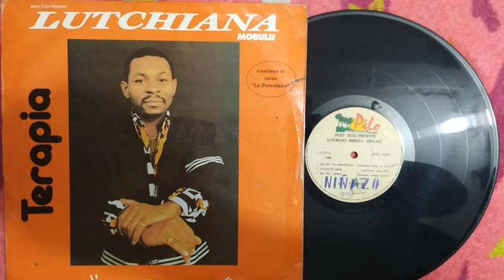LA PORCELANA(remix) - CHAMPETA AFRICANA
Todo el material está protegido por derechos de autor por los respectivos propietarios de los derechos de autor y está sujeto a uso con fines informativos únicamente. ..Propietarios de derechos de autor, si no aprueban que su música se presente en este canal, comuníquese con nosotros y la eliminaré de inmediato.